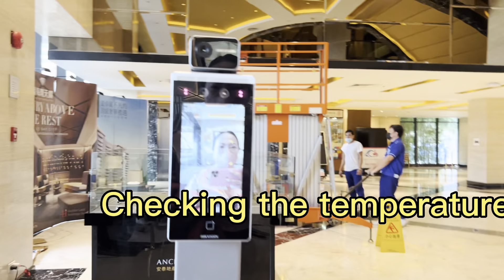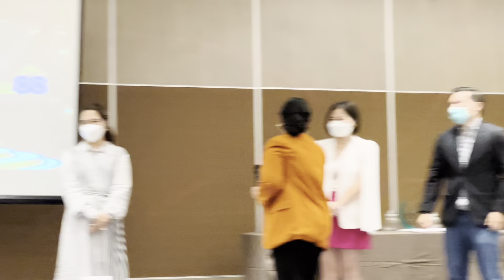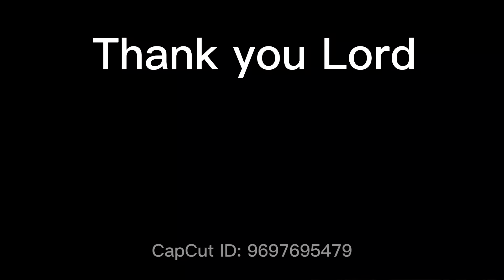HomeMark Inc. 2021 Elite Brokers Awarding at the East Ocean Palace Moa Complex.